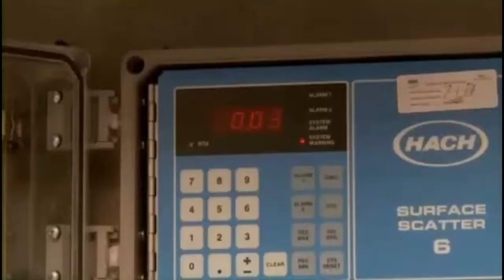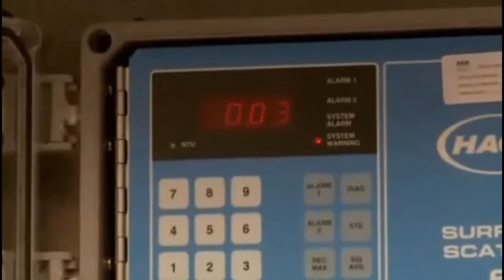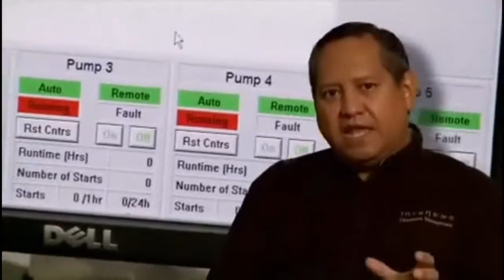Water is an essential resource